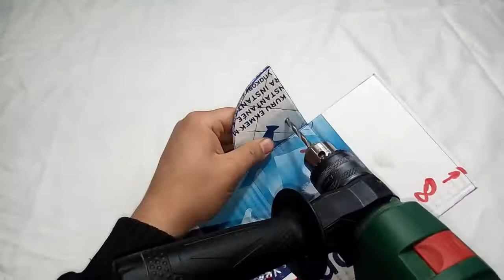How to make Crazy RC Car two wheel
كيف تصنع سكوتر مصغر من ادوات بسيطه ومتوفرة